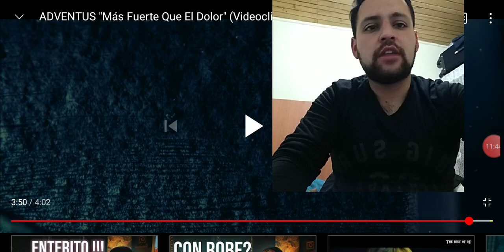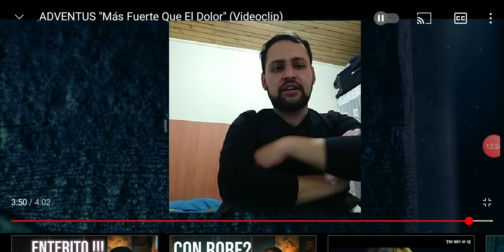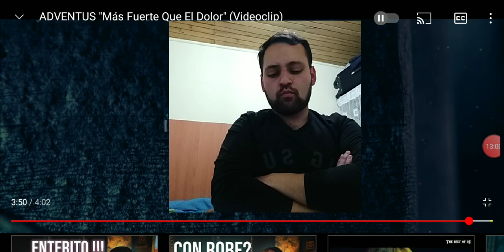reacción - Adventus - Más fuerte que el dolor - Nuevo proyectó.